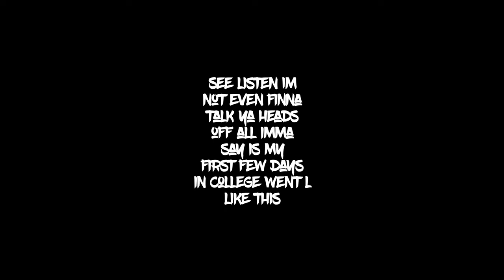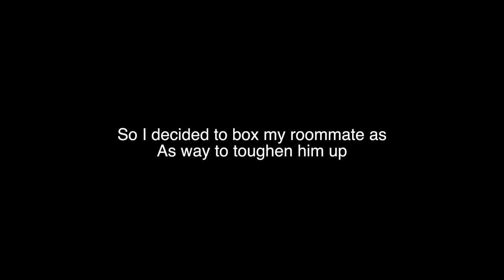MY FIRST DAYS IN COLLEGE WENT LIKE THIS..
Sorry I been gone for so long, but we bacc.
From here on out all my videos is straight bangers. In this video I show you a close look into my College life, this includes partying, studying, Dorm activities, and much more. Your is looking forward to showing you more college antics. Make sure y'all join the land!

Imma do all types of shit Reactions, Vlogs, Pranks, Challenges, Public interviews, Story-times, Public experiments

Shoutout to all my Dawgs from the land! Sha boing boing.